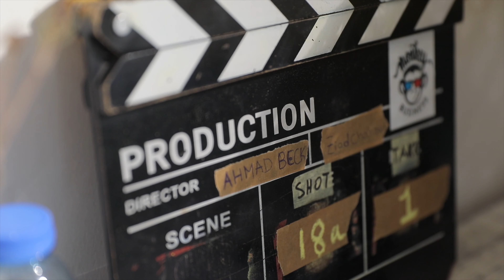Wilco Making Of